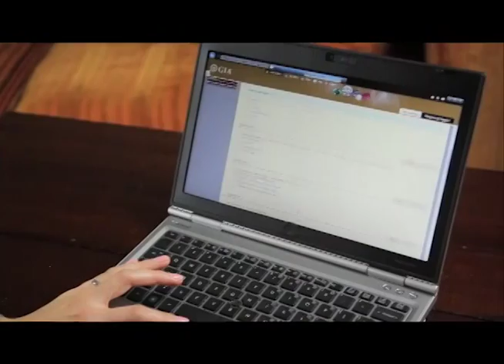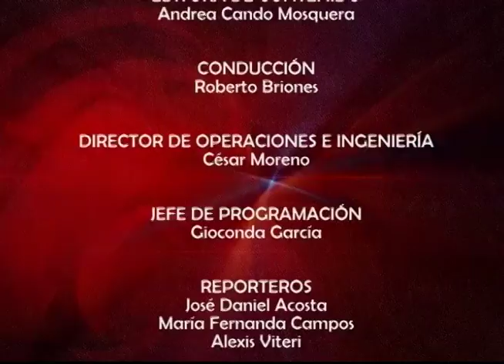Mesa de Análisis Educación - Educación a distancia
La educación a distancia es una forma de enseñanza en la cuál los estudiantes no requieren asistir físicamente al lugar de estudios. Conozca más del tema en esta entrega de Mesa de Análisis Educación.